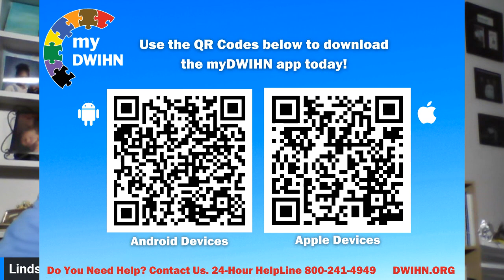SPS Monday Motivation: When the Lesson is a Blessing